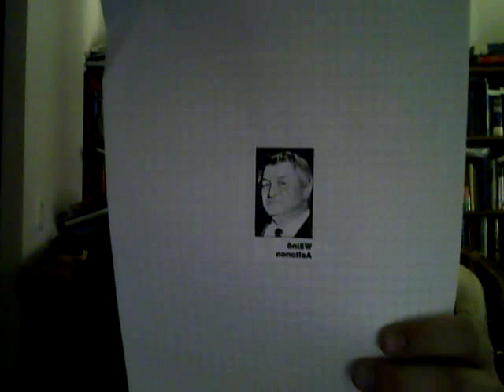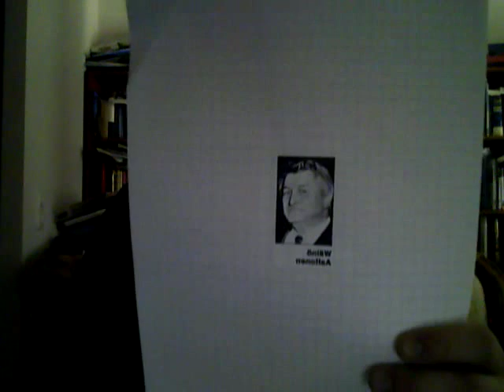Finnish Sculptors: Mr. Wäinö Aaltonen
The sources:  "100 Influential Finns" (Prof. Matti Kuusi), The Finnish Illustrated Magazine, January 1981;  Wikipedia.